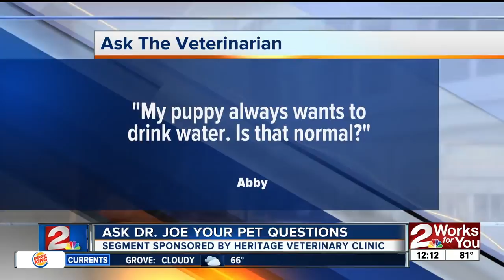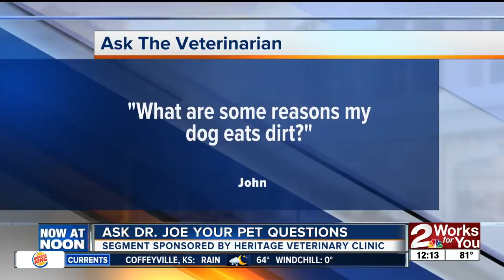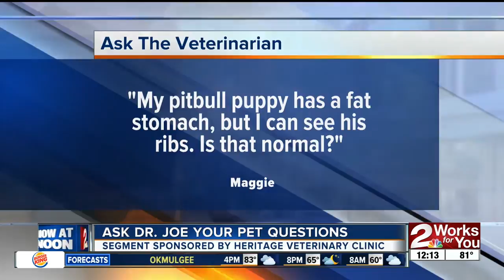Ask Dr. Joe: Sweetie the Yorkie Terrier